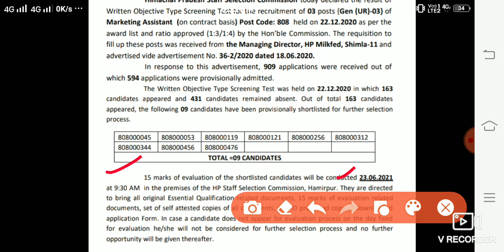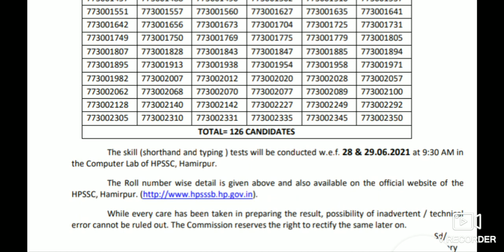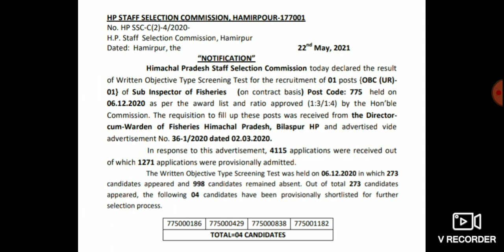Hpssc द्वारा आज 3 post code ke result घोषित किए गए। post codes 775,773,808